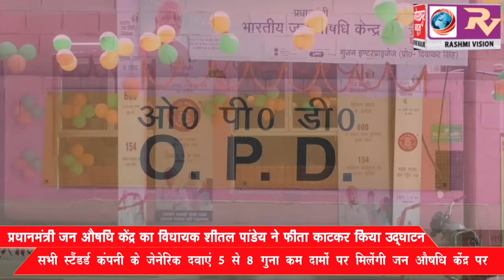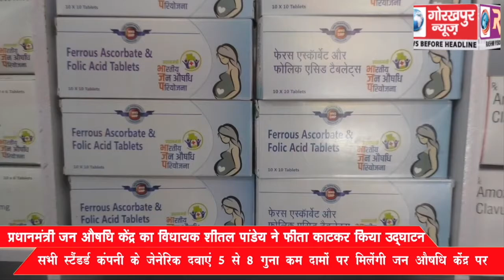प्रधानमंत्री जन औषधि केंद्र का हुआ उद्घाटन, 5 से 8 गुना सस्ती मिलेगी सभी जेनेरिक दवाएं